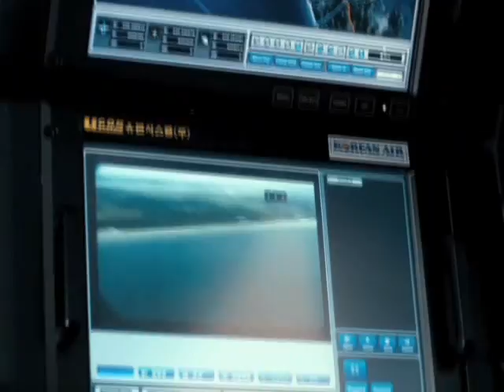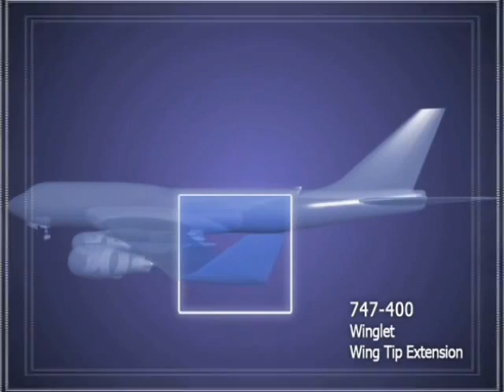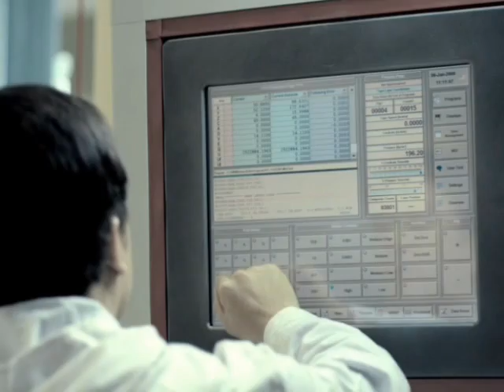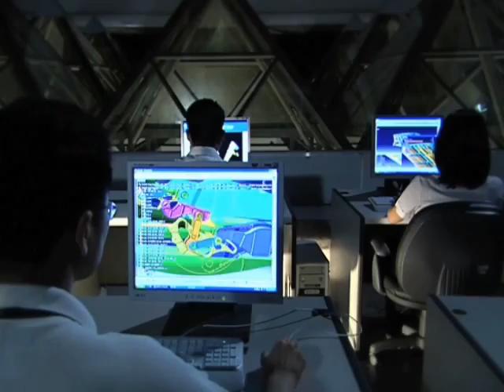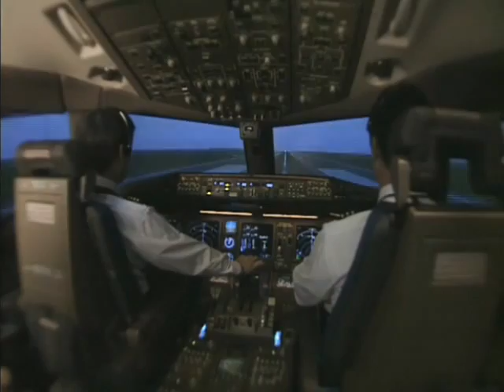KOREAN AIR TechCenter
KOREAN AIR Tech Center
Aerospace Division